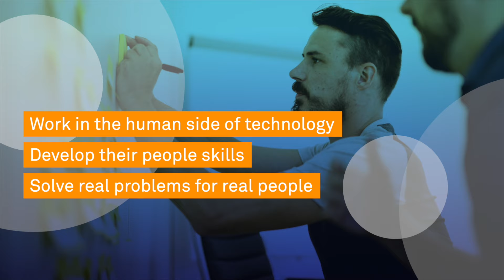Switching from Coding to UX Design | How to Transition Careers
➡️ Interested in UX?

Why are so many software developers making a career switch into UX design?

➡️ Interested in UX? Check out our FREE introductory course to UX Design

🚀 Find out how you can switch to UX! 💼

About the UX Design Institute:
Our mission is to offer a world-class education to the next generation of UX professionals and leaders.